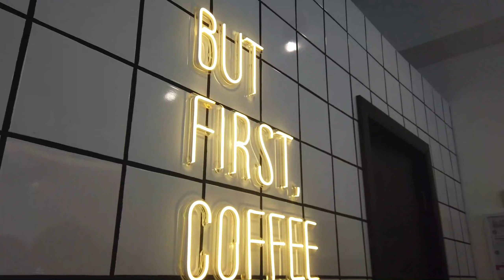HABLOT | Cris Alonzo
NAGPUNTA KAMING IPHONE CLARK PARA BUMILI NG SM

Sabi ko nga 1 month celebration tong valentines with my friends

📍 Moon Cafe- Angeles, Pampanga
📍 SM Clark